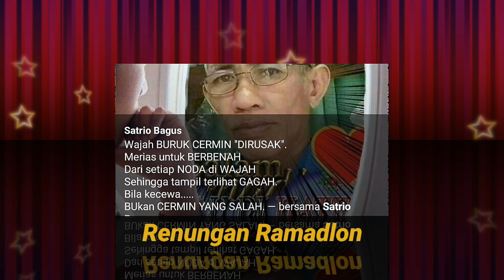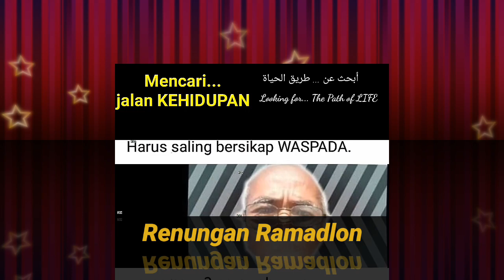Renungan Ramadlon tahun ini @Kakek Tivi